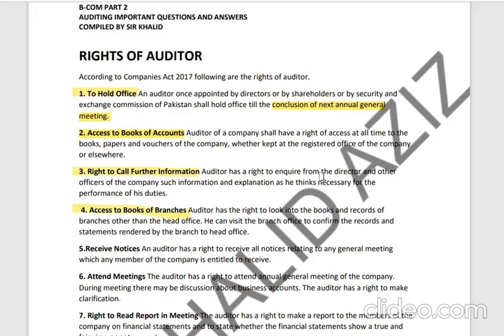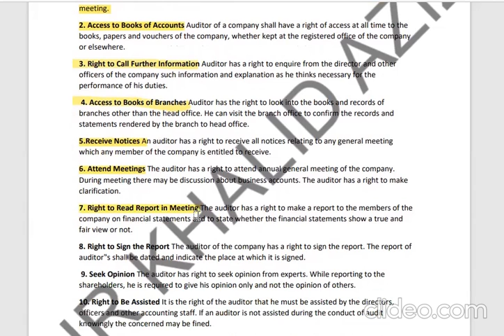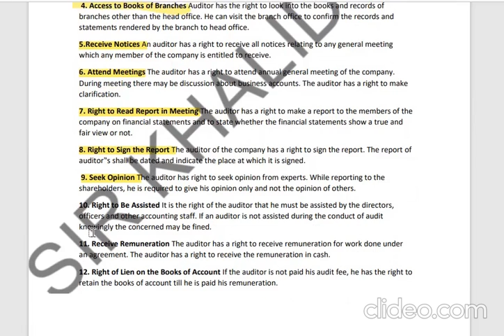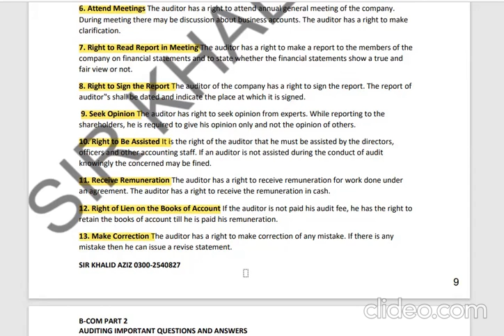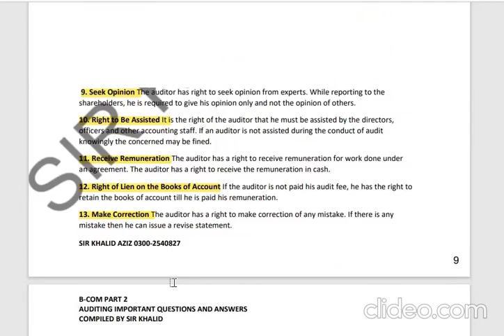Audit lecture 3: Rights of An Auditor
ICMAP/ B-COM part 2